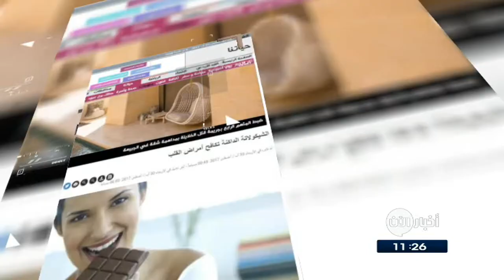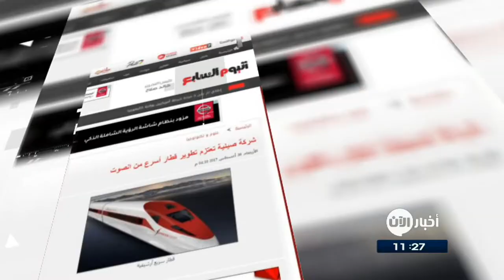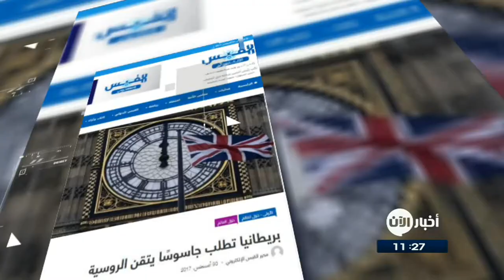31/8/2017 | الشيكولاتة الداكنة تكافح أمراض القلب.. وعناوين أخرى في جولة الصحافة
الامارات اليوم
العمل على إنتاج روبوتات محمولة بدلاً من الهواتف الذكية
يجري العمل حالياً بشكل جدي لإنتاج ما يعرف بالروبوتات المحمولة والتي يمكن أن تحل محل الهواتف الذكية المحمولة، وتؤدي وظائف الهاتف والحاسب والـ«روبوت» معاً، وتقدم أحدث وأعمق ما تم التوصل إليه في مجال الذكاء الاصطناعي وتعلم الآلة والتعلم العميق، ليصبح «الروبوت الجديد» يقدم المشورة في مختلف مناحي الحياة، ويساعد على شراء الأشياء.

الغد الاردنية
أظهرت دراسة حديثة اجراها باحثون ايطاليون أن تناول الشوكولاتة الداكنة التي تحتوي على زيت الزيتون البكر يقلل من مخاطر الإصابة بأمراض القلب والأوعية الدموية.
وارجع باحثون السبب في تقليل مخاطر أمراض القلب عند تناول الشوكولاتة الداكنة إلى احتوائها على نسبة عالية من البروتين الدهني عالي الكثافة ومادة البوليفينول الطبيعي.

النهار اللبنانية
مركبة فضاء أمريكية تستعد للغوص في كوكب
قال مسؤولون في ناسا إن مركبة الفضاء كاسيني ستنهي مهمتها التي استمرت 13 عاما إلى كوكب زحل في منتصف أيلول المقبل بإرسال بيانات حتى اللحظة الأخيرة قبل أن تغوص في الغلاف الجوي لكوكب زحل المحاط بحلقات.
وكاسيني هي أول مركبة فضاء تدور حول زحل وستقوم بالغوص الأخير بين حلقات الكوكب والفضاء في 15 سبتمبر أيلول بعد 21 جولة غوص

شركة صينية تعتزم تطوير قطار أسرع من
كشفت المجموعة الصينية لعلوم وصناعة الفضاء عن نيتها تطوير مشروع "القطار الطائر فائق السرعة" الذى تفوق سرعته سرعة الصوت.
ويُذكر أن هذا النوع من القطارات يحتوى على نظام نقل بإمكانه تخفيض مقاومة الهواء وتخفيض مقاومة الاحتكاك من خلال التقنيات المغناطيسية، ما يحقق له السفر بسرعة 4000 كم فى الساعة .

القبس الكويتية
بريطانيا تطلب جاسوسًا يتقن الروسية
أفادت صحيفة ديلي ميرور بأن القوات المسلحة البريطانية تشهد نقصا غير مسبوق في الكوادر وتبذل جهودا كبيرة لملء مئات الوظائف الشاغرة.
ونوهت بأن القوات الجوية الخاصة البريطانية «SAS» تبحث عن شخص يجيد الروسية ولديه خبرة في العمل في الأجهزة الأمنية البريطانية المختصة، لترجمة وتحليل المواد السرية للغاية.